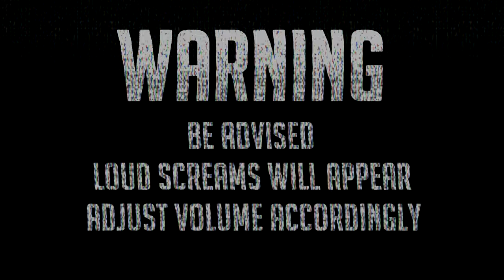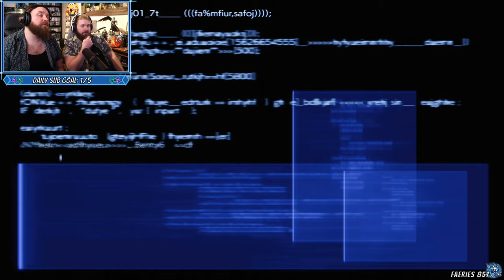WE'RE BACK IN NIBELHEIM!: Final Fantasy VII Rebirth (Part 33 - Dynamic Difficulty)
Our journey through Final Fantasy VII Rebirth continues!❤

Credits:
The music in the INTRO is made by my lovely husbear KimTinue❤

Chapters:
00:00:00 Intro
00:00:43 Exploring Nibel Region
00:09:24 Catching The Chocobo
00:20:41 The Exploration Continues
00:45:02 The Moogle House
02:14:13 Entering Nibelheim
02:59:25 Checking Out Odin
03:40:36 Continueing The Story